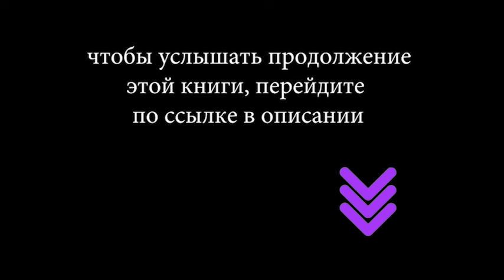Аристарх Риддер Саша Токсик Игрок 2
Федор играет в преферанс с Владимиром Высоцким и Михаилом Талем. Слух об этой партии разносится по всему Крыму. Отношения с МВД резко ухудшаются из-за коррумпировнного прокурора. Федор вынужден срочно отправиться в морской круиз, где обыгрывает круизных мошенников и навлекает на себя гнев грузинского вора в законе. Прокурор пытается посадить Федора по надуманному предлогу. Юра Одессит готовится вывести Федора на "Игру века"
Скачивайте полную версию на ЛитРес по ссылке с 10% дисконтом